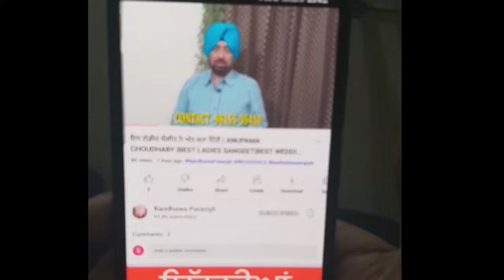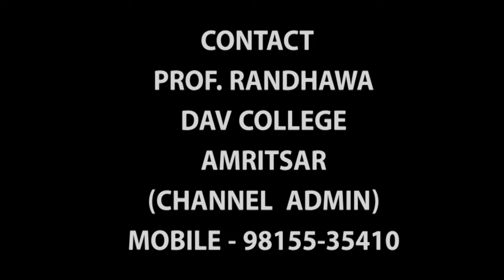ਦੋਹੇ -ਲੋਕ ਗੀਤਾਂ ਦਾ ਪੁਰਾਣਾ ਰੂਪ | KARAMJIT KAUR SUREWALIA| DOHE-WEDDING FOLK SONGS|TRADITIONAL SONGS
Randhawa Paramjit
From Amritsar
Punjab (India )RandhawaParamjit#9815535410